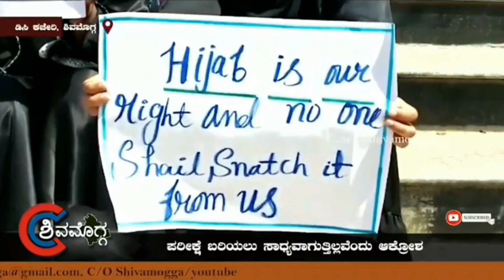768653# hijab vivad in Karnataka